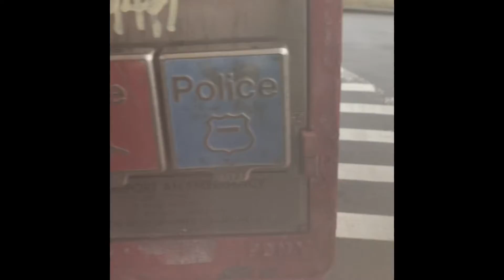Как это 1 января 2022 в Нью-Йорке?